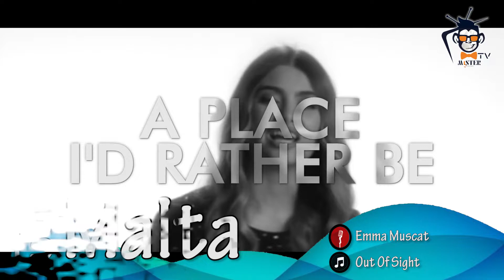Eurovision 2022 | My Top 21 (New: 🇫🇮)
Eurovision 2022 top 21

Eurovision 2022 Artists/Songs:
🇦🇱 Albania: Ronela - Sekret
🇦🇲 Armenia:
🇦🇺 Australia: Sheldon Riley - Not The Same
🇦🇹 Austria: LUM!X & Pia Maria - Halo
🇦🇿 Azerbaijan:
🇧🇪 Belgium: Jérémie Makiese
🇧🇬 Bulgaria: Intelligent Music Project - Intention
🇭🇷 Croatia: Mia - Guilty Pleasure
🇨🇾 Cyprus:
🇨🇿 Czech Republic: We Are Domi - Lights Off
🇩🇰 Denmark:
🇪🇪 Estonia: Stefan - Hope
🇫🇮 Finland: The Rasmus - Jezebel
🇫🇷 France:
🇬🇪 Georgia: Circus Mircus
🇩🇪 Germany:
🇬🇷 Greece: Amanda Tenfjord
🇮🇸 Iceland:
🇮🇪 Ireland: Brooke - That’s Rich
🇮🇱 Israel: Michael - I.M
🇮🇹 Italy: Mahmood & Blanco - Brividi
🇱🇻 Latvia: Citi Zēni - Eat Your Salad
🇱🇹 Lithuania: Monika Liu - Sentimentai
🇲🇹 Malta: Emma Muscat - Out Of Sight
🇲🇩 Moldova:
🇲🇪 Montenegro: Vladana Vucinic
🇳🇱 Netherlands: S10
🇲🇰 North Macedonia: Andrea - Circles
🇳🇴 Norway: Subwoolfer - Give That Wolf A Banana
🇵🇱 Poland:
🇵🇹 Portugal:
🇷🇴 Romania:
🇷🇺 Russia:
🇸🇲 San Marino: Achille Lauro - Stripper
🇷🇸 Serbia:
🇸🇮 Slovenia: LPS - Disko
🇪🇸 Spain:
🇸🇪 Sweden:
🇨🇭 Switzerland:
🇺🇦 Ukraine: Kalush Orchestra - Stefania
🇬🇧 United Kingdom: